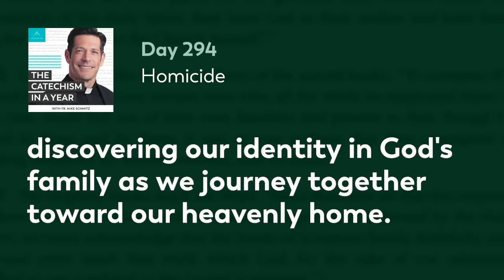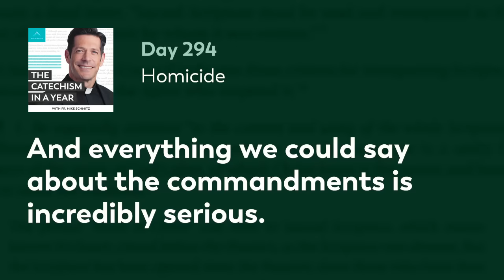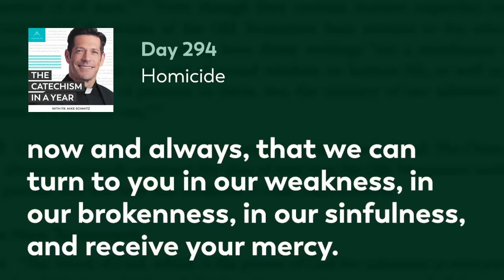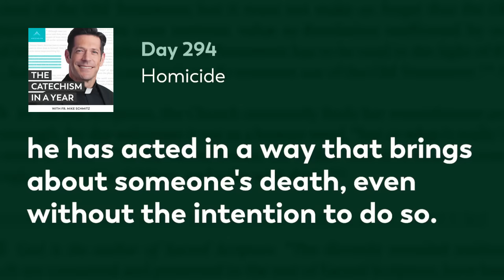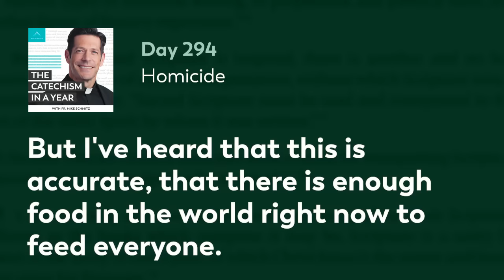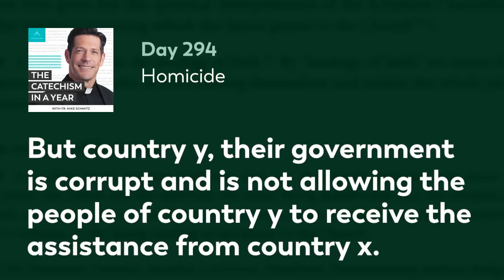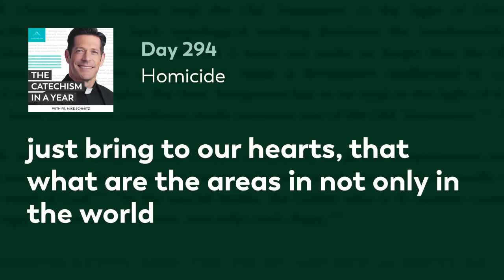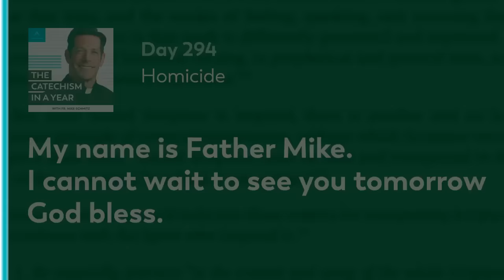Day 294: Homicide — The Catechism in a Year (with Fr. Mike Schmitz)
Continuing our examination of the fifth commandment, we look at various ways in which one may sin against this commandment as it relates to homicide. The Catechism addresses three categories of homicide: direct and intentional killing, indirectly killing, and unintentionally killing. Fr. Mike explores this grave topic with resonating examples and explains the varying degrees of moral culpability. Today’s readings are Catechism paragraphs 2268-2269.

—  SOCIAL MEDIA  —

MB0147JZGHROIBS